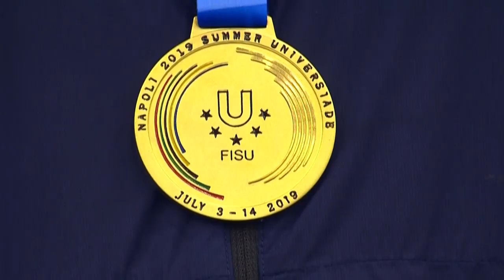Highlights Day5 I Fencing Team Sabre Men